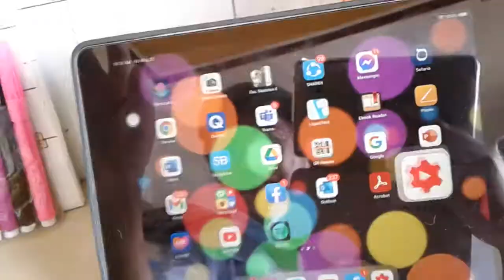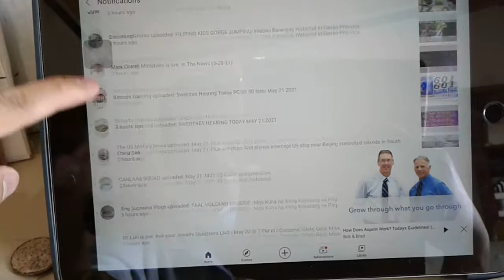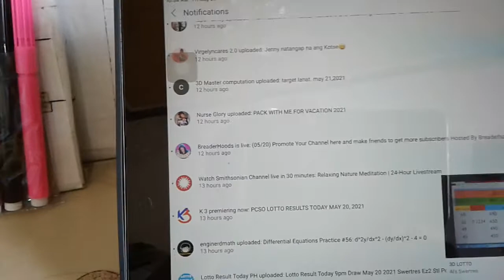2pm swertres hearing today(05/21/21)(simle/easy)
heto po guys yong hearing natin ngayon po guys